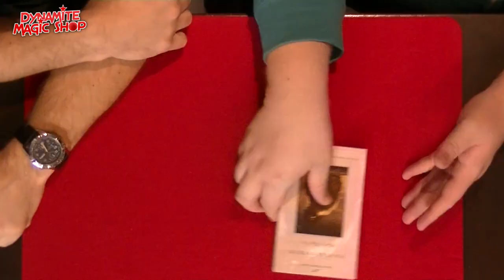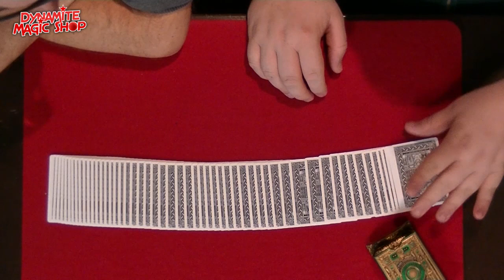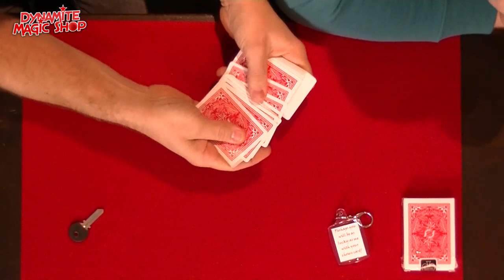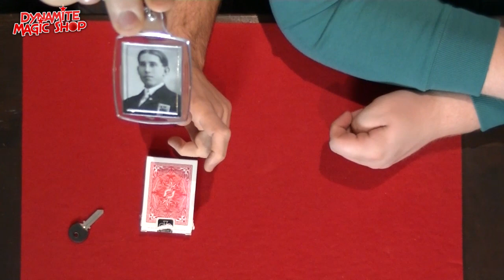Dynamite Magic Shop Product Update 76 - Dynamite Magic Shop.com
Met in deze update:

-Block Thru Plates Deluxe
-Magical Door by Tenyo
-Wonder Igniter
-Ring Escape Deluxe :
-Ring Escape Chinese Deluxe
-Watch IT V2.0
-Zodiac by Theory 11
-High Victorian Playing Cards
-Ghost Tag Pro

En nieuws over de magic hand day te Belgie op 18 November 2017 en de Magische Carousel van Leo Smetsers op 13 Januari 2018.